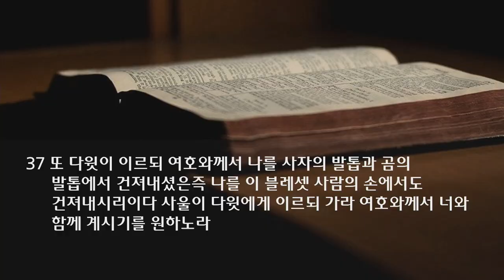수요 예배 설교 | 2021.06.16 | 영적 싸움에서 승리하라! | 사무엘상 17장 31~37절 | 이찬규 목사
영적 싸움에서 승리하라! (사무엘상 17장 31~37절)